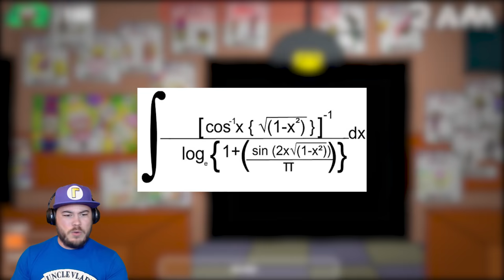NEW SIMPSONS ANIMATRONICS WANT TO HELP ME?! | Fun Times at Homer's 2 (Nights 1 and 2)